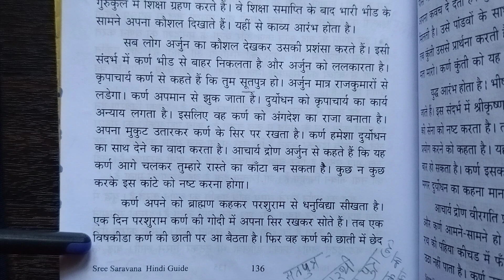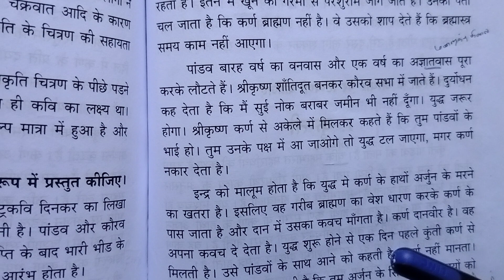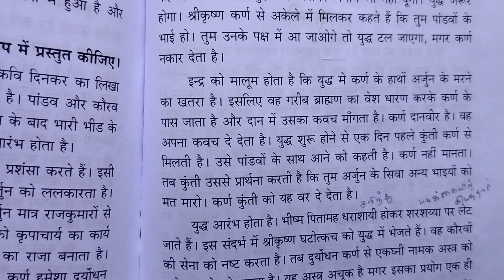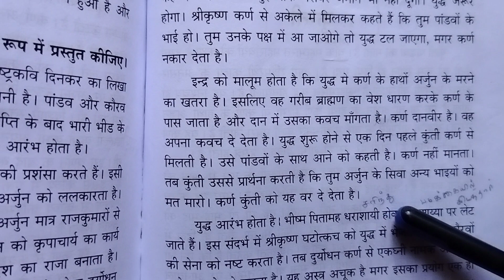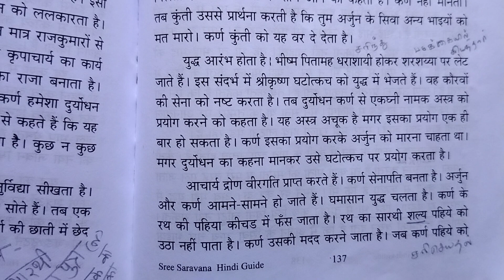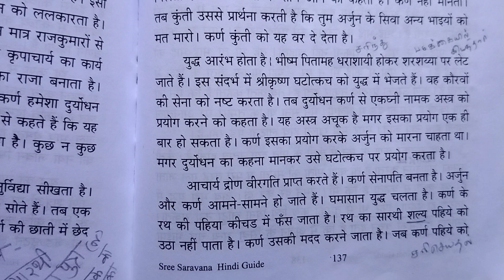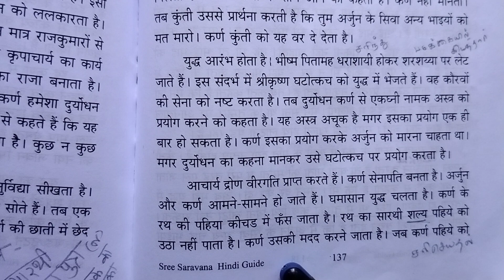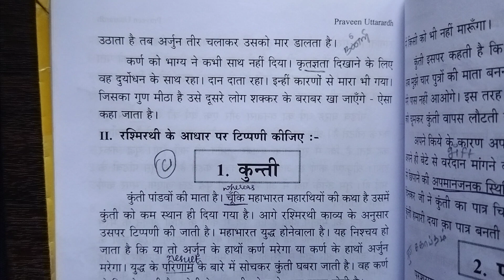रश्मिरथी की कथावस्तु को संक्षिप्त रूप में प्रस्तुत कीजिए।( 8th Q )PV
Ananya Hindi vidyalay